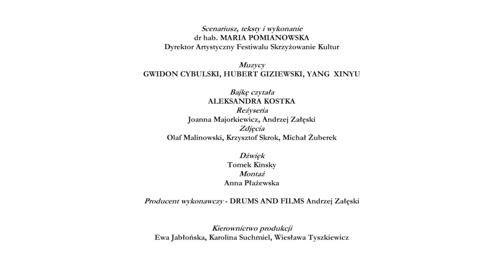Dźwięki Skrzyżowania Kultur - odc.20 Sheng, harmonijka ustna, akordeon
Dyrektor Artystyczny Festiwalu Skrzyżowanie Kultur / Artistic Director of Cross Culture Festival
Muzycy /Musicians
YANG  XINYU, GWIDON CYBULSKI, HUBERT GIZIEWSKI
Bajkę czytała / Fable read by
ALEKSANDRA KOSTKA
Reżyseria / Direction
Joanna Majorkiewicz, Andrzej Załęski
Zdjęcia / Photography
Olaf Malinowski, Krzysztof Skrok, Michał Żuberek
Dźwięk / Sound
Tomek Kinsky
Montaż / Editing
Anna Płażewska
Tłumaczenie / Translation
Jacek Staniszewski
Producent / Producer
Stołeczna Estrada
Dyrektor / Director
Andrzej Matusiak